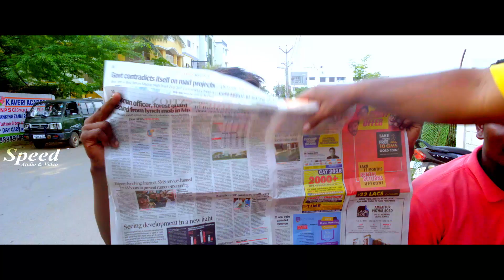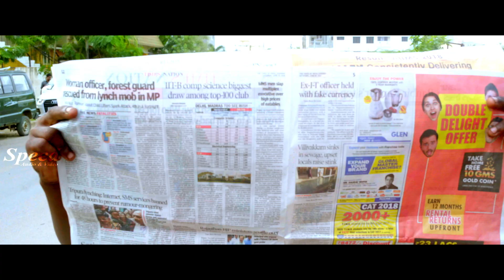இது உங்கள் முதல் முறையா | Adithya Kathir Comedy | Tamil Comedy Scene | Time Up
Kaala Kattam Comedy Movie
Cast Pawan.Sathyasri
Director K Baskar
Language Tamil